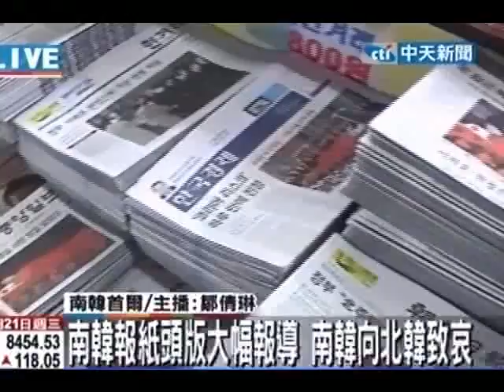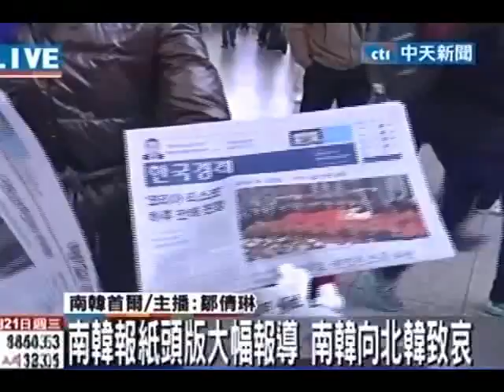南韓報紙頭版大幅報導 南韓向北韓致哀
中天新聞》北韓領導人金正日過世後，南韓媒體21日也用頭版大幅報導有關金正日的消息，並表示南韓向北韓致哀的誠意，南韓政府也允許民間團體私人向北韓致上哀悼。